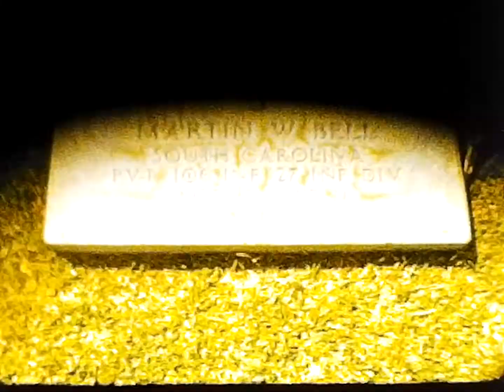Punchbowl Cemetery Diamondhead, Oahu.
This film is a digitized version of 8 mm films produced by Lt. Colonel Gary D. Hilley USAF. He, his wife Helen, and their three sons Peter, Glenn and Steven travelled America from Barksdale Air Force Base to Hickam Air Force Base then Travis Air Force Base to Tinker Air Force Base, and then finally Andrews Air Force Base. His Air Force pilot career spanned the years 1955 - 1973.